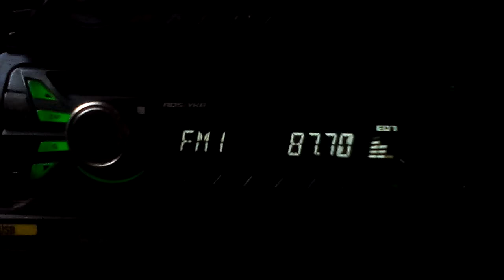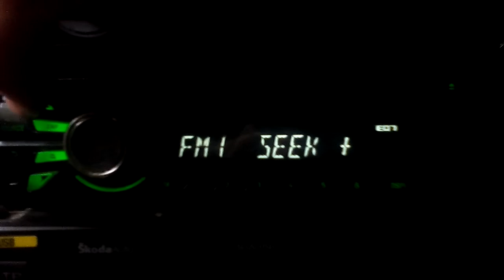[Tropo] 87,7 - Львівська Хвиля, Ковель (839 км)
Приём в Запорожье 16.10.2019 около 04:45 UTC.
Антенна - Dipol 5/RZ, горизонтальная поляризация.